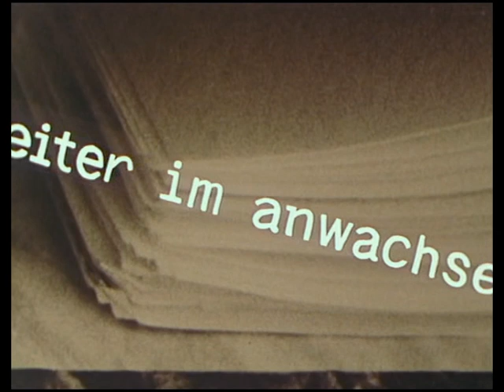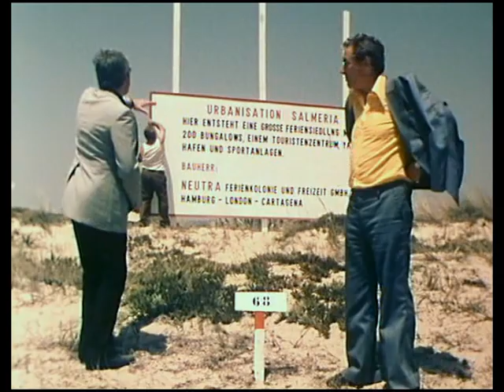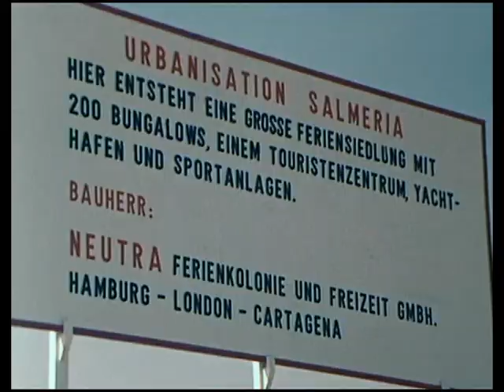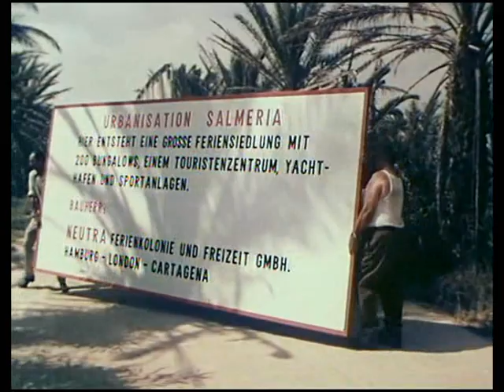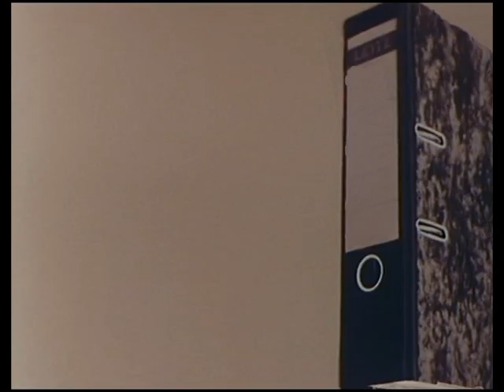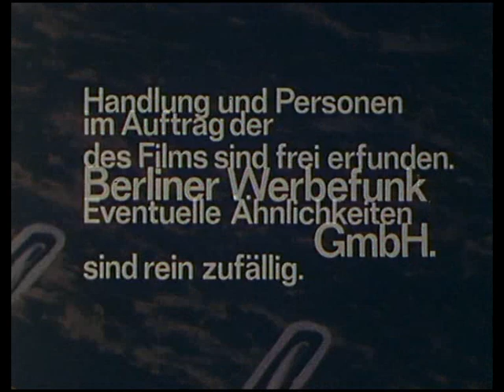Kommissariat 9 - S01-07.Potemkin lässt grüßen 03.09.1975